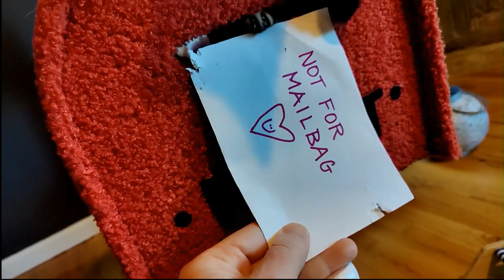2023-03-12 Micro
CHAPTERS:
00:00 - [Intro & Deer Academy]
00:22 - [The whole deer family visits the Academy, Silo and Cistern on guard duty]
02:12 - [Tiny Tubs check the mail]
06:23 - [Faculty contestants for Best Floof and Greenest Eyes.]
07:50 - [Teaspoon in the Spa]
12:54 - [Teaspoon meets Uncleberry]